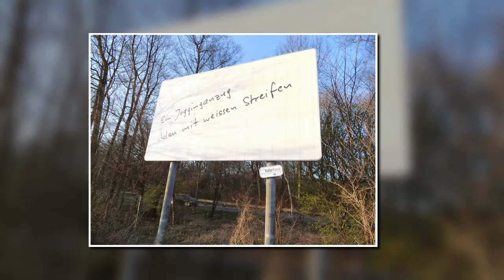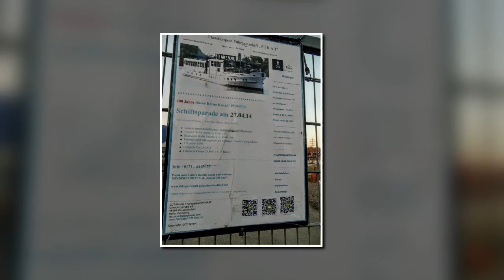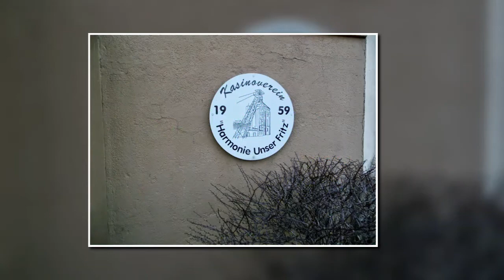UNSER FRITZ - FRÜHLINGSERWACHEN 10.März 2014